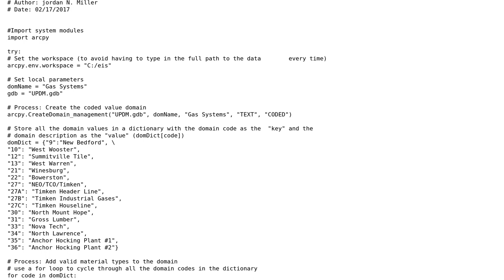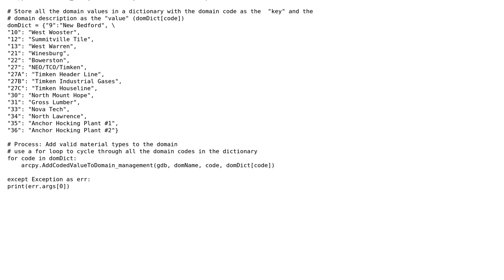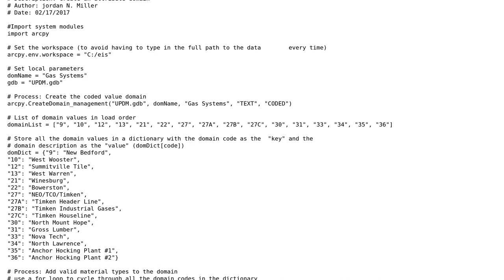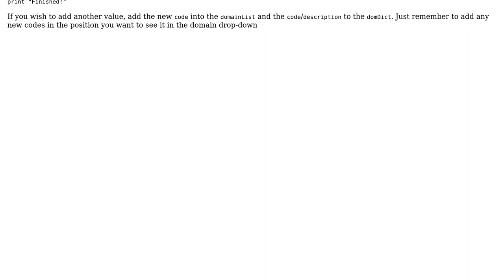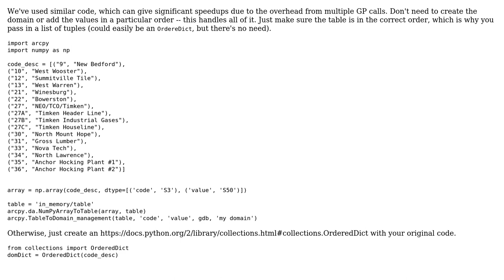GIS: Creating Domains and Coded Values using ArcPy? (3 Solutions!!)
GIS: Creating Domains and Coded Values using ArcPy?

With thanks & praise to God, and with thanks to the many people who have made this project possible! | Content (except music & images) licensed under CC BY-SA | Music | Images & others | With thanks to user PolyGeo user Paul user Midavalo user Jordan user Jonger_man and the Stack Exchange Network Trademarks are property of their respective owners. You are responsible for your own actions.